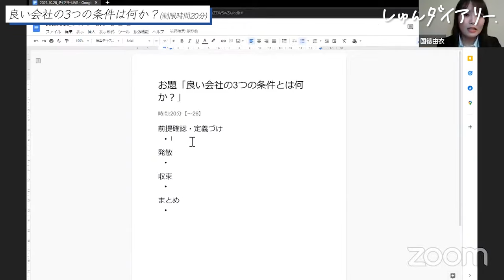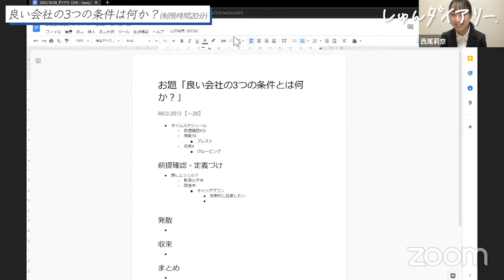【オンラインGD】グルディスに自信ない人必見！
🎁ES添削プレゼント🎁
無限に添削を受けられるChatGPTプロンプトを無料配布中！

🌸納得内定のない25卒の方へ🌸
まだ間に合う！専属アドバイザーが企業選びから内定までを全面サポート！

～～今日の動画～～
しゅんダイアリー24卒メンバーがグルディスに取り組みました！
オンラインのポイントや、グルディスで活躍するコツについてもお話しいただいているので参考にしてみてください！

トイアンナさんの著書の購入はこちら！

【内容】
0:00 オープニング
0:50 お題発表
1:17 グルディス開始（ノーカット・テロップなし）
21:53 MVP発表
22:57 そもそも選考でグルディスを行う理由とは？
23:19 オンライングルディスの注意点
24:40 グルディスのフィードバック（良かった点）
25:07 グルディスのフィードバック（改善点）
26:12 個人フィードバック（國徳さん）
27:05 個人フィードバック（久保田さん）
28:18 個人フィードバック（稲山さん）
29:22 個人フィードバック（西尾さん）
30:17 グルディスの基本的な流れ

グルディス時のメモはこちら！
【タイムスケジュール】
・前提確認4分
・発散10
　ーブレスト
・収束4
　ーグルーピング

【前提確認・定義づけ】
・新卒の学生
・就活生
　ーキャリアプラン
　　ー将来的に起業したい

【発散（ブレスト）】
起業したい学生に必要なこと
・業界に関する知識
・経営陣の考え方を学べる
　ーマネジメント【組織の管理の仕方】
　ーコネクションの得方
・経営者の売上の考え方
・直接FBをもらえる環境
・勉強の機会が多いとよい
　ーセミナーに行く機会
・現場の考え方
・案件を取ってくる

良いの会社ブレスト
・経営陣と近い
　ー心の距離
・1日1回は経営陣とのコミュニケーションの機会
　ー経営的な理念
・社内の人間関係がいい
・福利厚生として起業サポートがある会社
・経営者が現場のことを知っている
　ー企業としての教育体制が整っているとよい
　ー1年目から裁量権をもって働ける環境
・マネージャーが経験が積める環境

【収束（グルーピング）】
・経営陣と近い距離で働ける環境があること
　ー経営陣とのコミュニケーションの機会
・起業のための教育体制があること
　ー起業サポートと勉強機会がある
・裁量権を持って働ける環境があること
　ーマネージャーが経験が積める環境
　ー案件を取ってくる